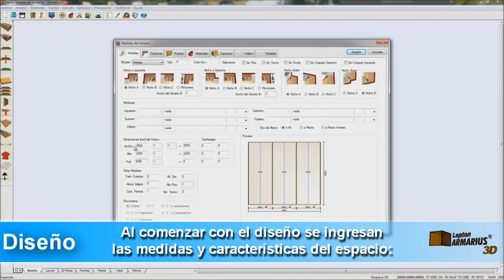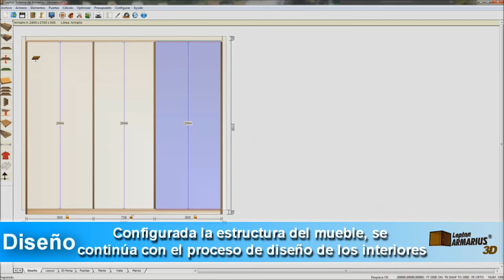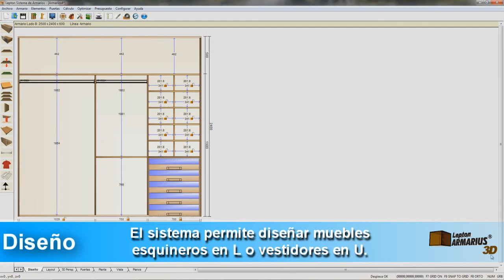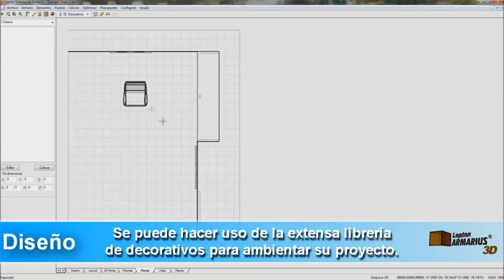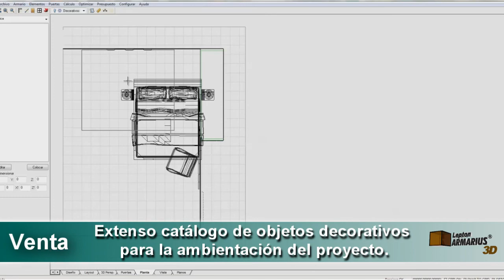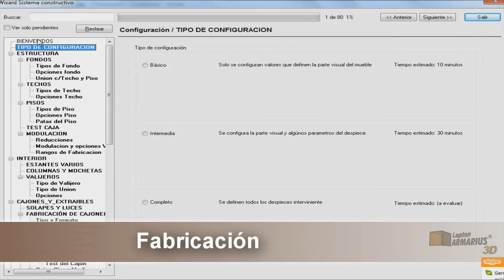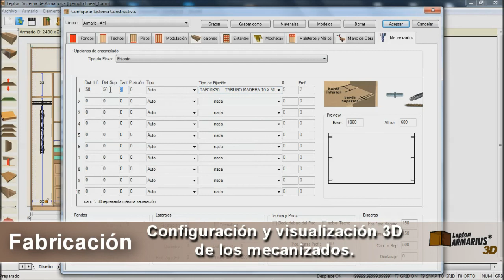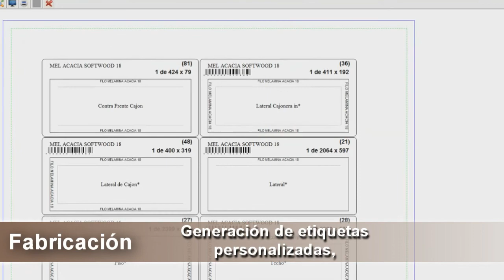Demo Armarius 3D 2013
Lepton Sistemas desarrolla software para diseño, fabricación y presupuestacion de armarios, closets, cocinas en 3D. Alta calidad grafica, facilidad de uso y la posibilidad unica de definir mecanizados en las piezas. Todo en forma 100 % parametrica. Exportando datos a maquinas de CNC.